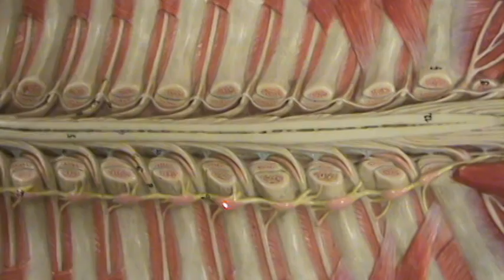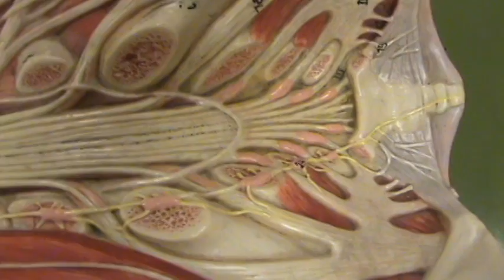Long. Spinal Cord Model - Sympathetic Chain Ganglia